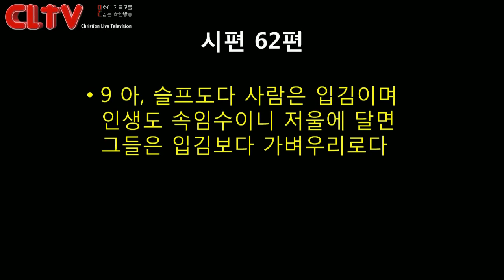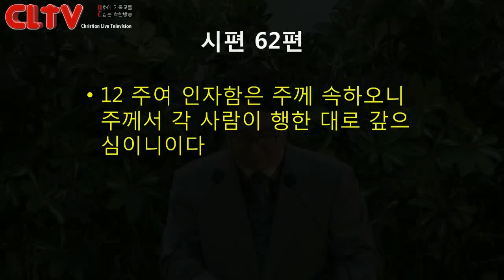CLTV파워메시지_2017.6.4_에덴교회(곽성덕 목사)_'하나님만 바람이여'